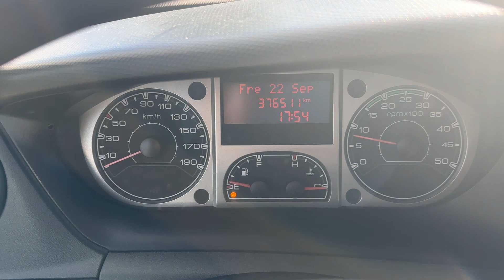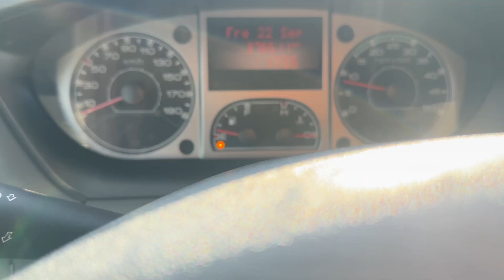50048 Iveco Daily 35C13 Fahrgestell